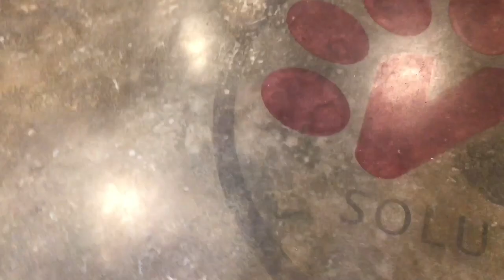Stand By Me Music 🎼 Video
Featuring our Board & Train Dogs